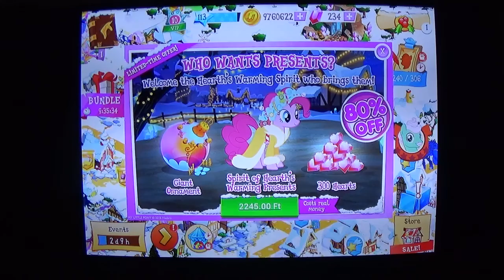My Little Pony Gameloft végigjátszás 397: Spirit of Hearth's Warming Past